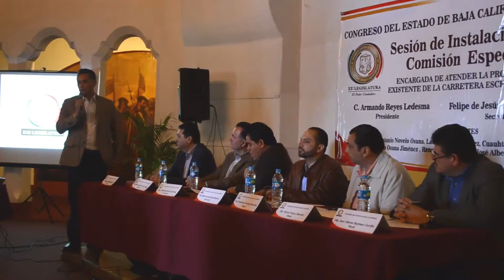Carretera escénica Tijuana Ensenada